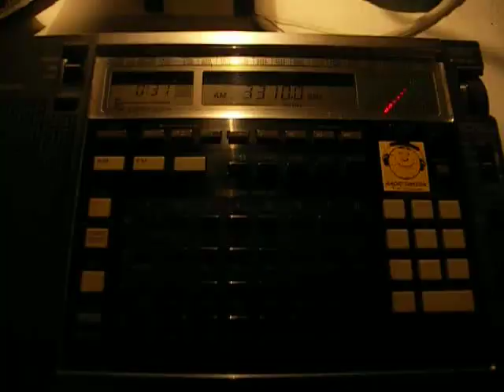24.03.2013 UTT Odesa Radio in English 0037 on 3310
It blocked the reception of Radio Mosoj Chaski for some time.